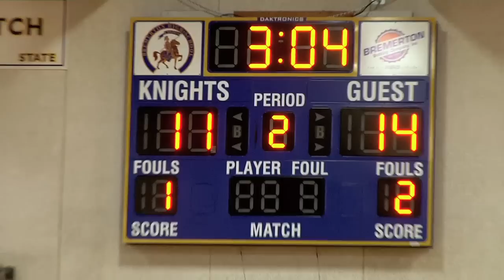I HEART BREMERTON HIGHSCHOOL(S)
If you grew up in Bremerton prior to the late 1980's its likely you went to either East High or West High. The rivalry between these two schools is legendary.

For the past few years East High and West High alumni play a fundraising basketball game featuring "old school" athletes from both teams.